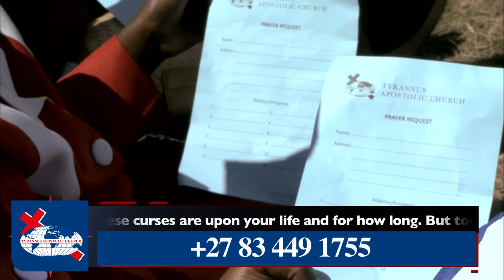Evening Motivation 30 March 2021